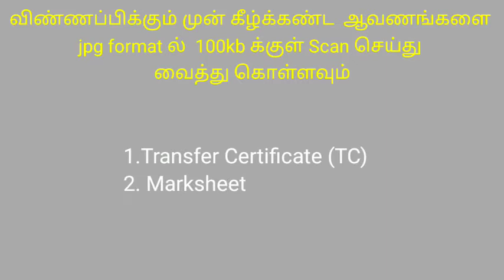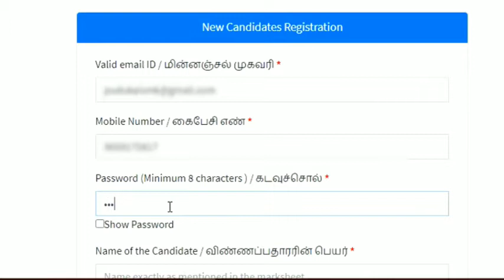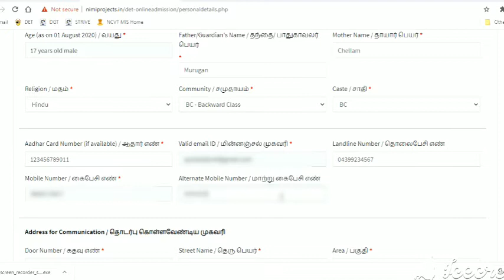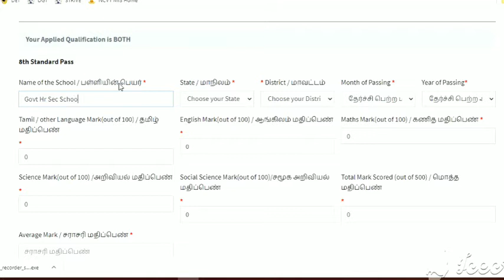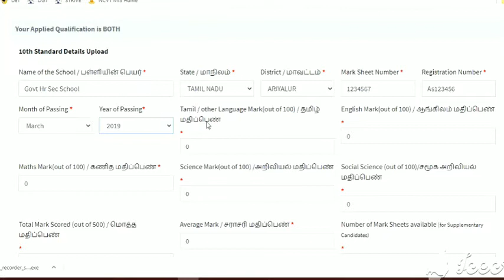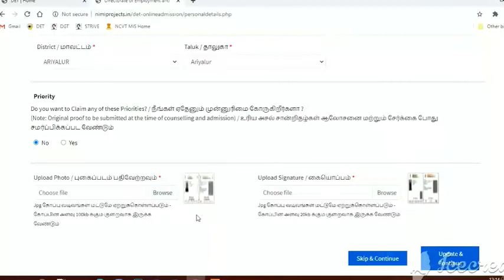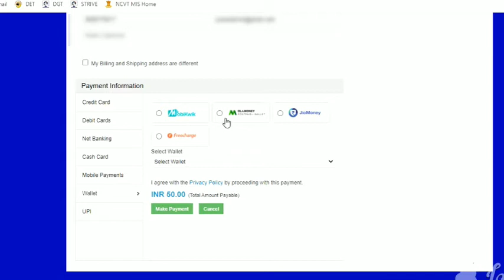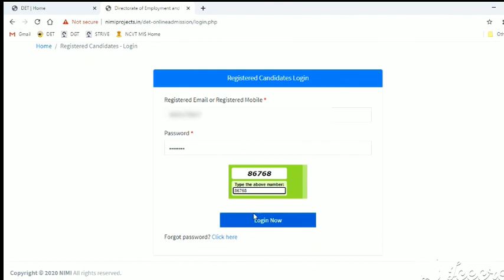ITIonlineAdmission2020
Online procedure for ITI admission August 2020